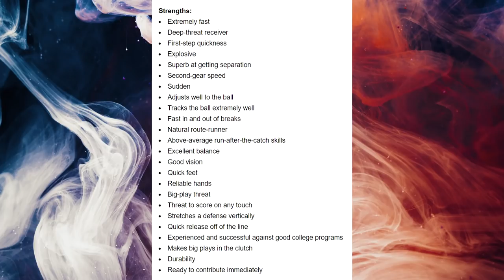Film Study: Why didn't John Ross live up to the hype?